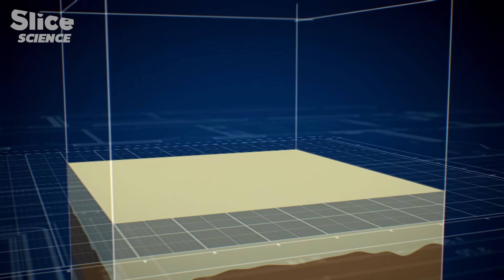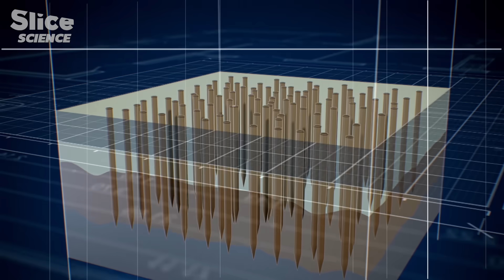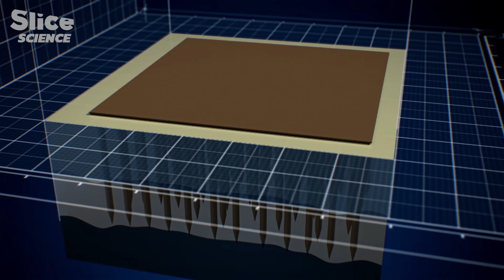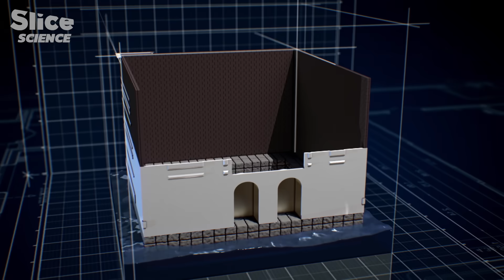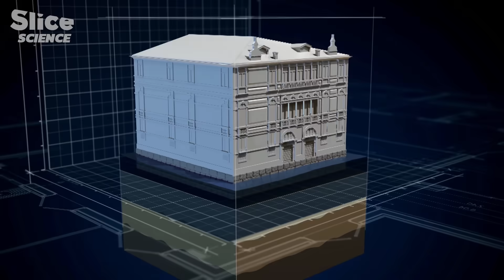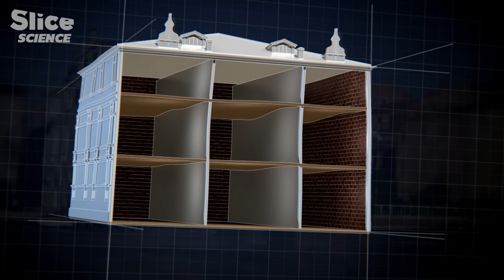Venice : A Triumph of Architecture and Engineering | SLICE SCIENCE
When the earliest settlers laid the foundation for what would eventually evolve into the vibrant city of Venice, they encountered formidable challenges. Owing to the unique lagoon topography, the initial Venetians constructed their homes in the most stable regions available. However, as the population burgeoned and space grew scarce, the Venetians embarked on a radical solution: the creation of new, artificial land areas over the water. Yet, building on the ever-shifting lagoon bed posed a daunting dilemma.

The ingenious solution employed by builders involved the use of ordinary wooden piles. Hundreds of thousands of these piles were driven deep into the lagoon bed. It's on these foundations that some of Venice's most iconic landmarks were born. Saint Mark's Square, for instance, with its Bell Tower, which alone stands atop 100,000 piles. The Rialto Bridge, supported by 12,000 piles. And even more awe-inspiring, the grand Basilica la Salute, constructed entirely from marble, requiring more than a million piles.
These staggering numbers underscore Venice's status as a remarkable architectural and engineering achievement.

Documentary: Cities Under Threat - Venice Under Rescue
Directed by: Barbara Necek
Production: ZED